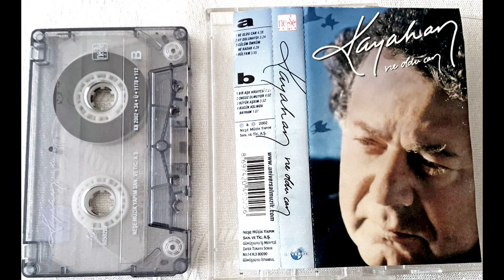Kayahan - Bir Aşk Hikayesi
Kayahan - Bir Aşk Hikayesi (High Quality Audio)

  Bir Aşk Hikayesi

Bizimkisi bir aşk hikayesi
Siyah beyaz film gibi biraz
Gözyaşı umut ve ihtiras
Bizimkisi alev gibi biraz

Ateşle su dikenle gül gibi
Bizimkisi roman gibi biraz

Bu güller senin için
Bu gönül bizim için
Hiç üzülme ağlama
Sen gülümse daima

Hüzünlü sonbahar kapısından
Çıkmak gibi aydınlığa biraz

Ne güzeldi değil mi yaşadıklarımız
Ne güzeldi...
Artık ne sen ne de ben
Bulamayız o günleri
Bazen düşünüyorum da
Bende de yanlış bir şeyler vardı galiba diyorum
İkimizde kıymetini bilemedik bir şeylerin
Hatırlar mısın akşam olur
Mumlarımızı yakardık
Sen kokunu sürerdin
Oda sen kokardı
Olmadık şeylere güler
Durup dururken ağlardık
Güzel havalarda sokaklara çıkardık
Bir de kar yağınca kar topu oynardık seninle
Sen iskambil kağıtlarından fal bakardın
İsteğin çıkmadığında
Kağıtları bir daha karardın

Çok kızardın sigara içtiğime
Ve içkime karışırdın
Uzun uzun zararlarını anlatırdın bana
Ara sıra rejim yapardın
Tartı bir doğru tartsa
Bir yanlış tartardı
Yani onunla da anlaşamazdın
Komşunun çocukları vardı
Bizim kızla oynardı
Çocuk bahçesine giderdiniz
Ben televizyonda maça bakardım
Ara sıra arkadaşlar gelir
Sohbet ederdik
Şurdan burdan konuşurduk işte
Benim askerlik hatıralarım
Senin doğum hikayelerin bitmezdi
İlk tanıştığımız günü hatırlar gülerdik
Sen bana üstümde ne vardı diye sorardın
Bende her seferinde hatırlamazdım
Şimdi hatırlıyorum
Kırmızı bir kazak, siyah bir etek
Siyah çoraplar, kırmızı pabuçların
ve bir Perşembe günü saat 2'yi 4 geçiyordu
İkimizde önümüze bakmamıştık çarpıştık önce
Sen pardon dedin
Sonra ben, yere düşen kitaplarını topladım
Göz göze geldik ve başladık
Film gibi yani

Son mektubunu dün aldım
Teşekkür ederim
Ben sana yazmıştım grip salgını var demiştim
Bak yine gribe yakalanmışsın
Neyse geçmiş olsun
Buralarda da hava soğuk ama hasta falan değilim
Bu gözlüklerle başım dertte
Hayat işte yuvarlanıp gidiyoruz
Hepinizi çok özledim.

 Albüm: Ne Oldu Can
 2002  K Majör